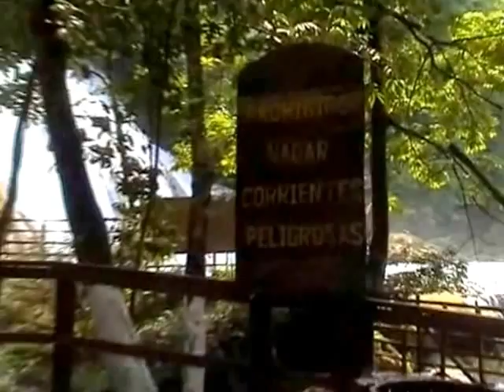4.) - Batinac / ( Sonja & Sasa Milosevic ) .... Aqua Azul - 2008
Nr. 4. / Mexico - 2008